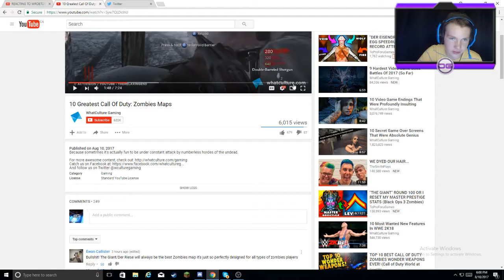REACTING TO *TOP 10 GREATEST CALL OF DUTY ZOMBIES MAPS*!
--Original video--